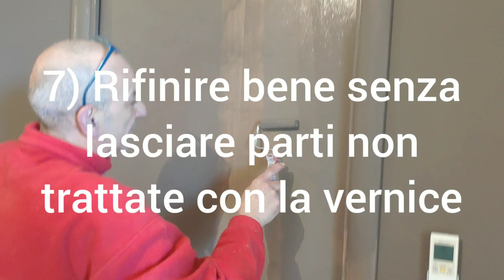Qual'è la migliore tecnica per verniciare?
Come diceva mio zio verniciare è solo una questione di verso e tecnica. Prendere il lavoro nel giusto verso e applicare la tecnica imparata e che vi riesce meglio.

In questo caso la verniciatura è eseguita con pennelli per i profili e con rullo a pelo raso per le parti in piano.

Per preventivi contattatemi al cellulare 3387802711 (Milano, Firenze, Roma).